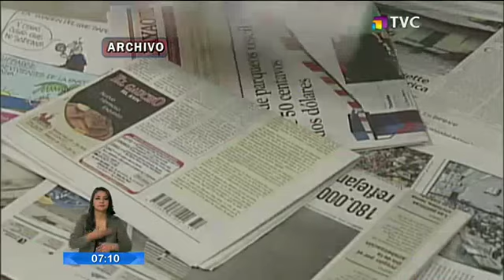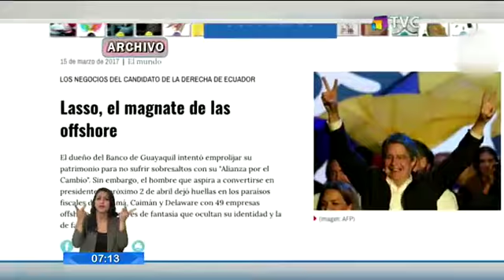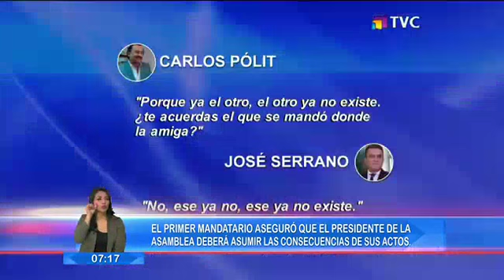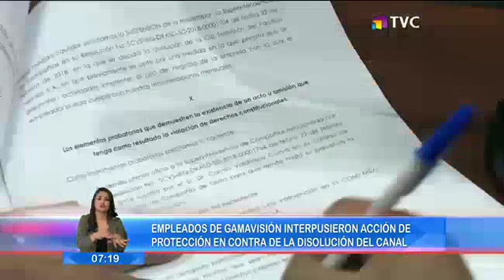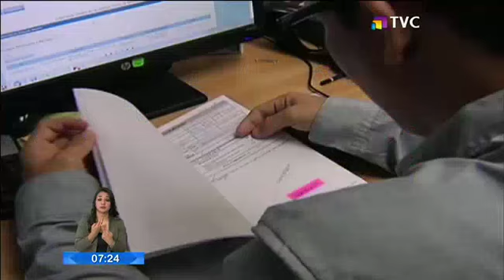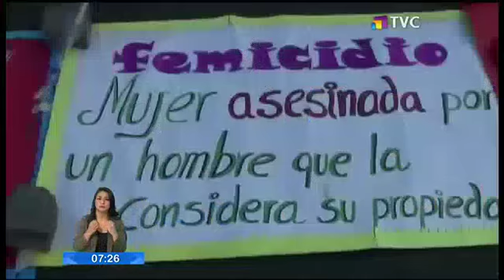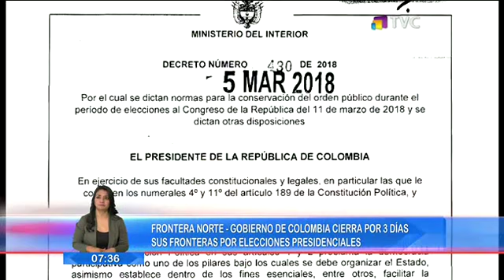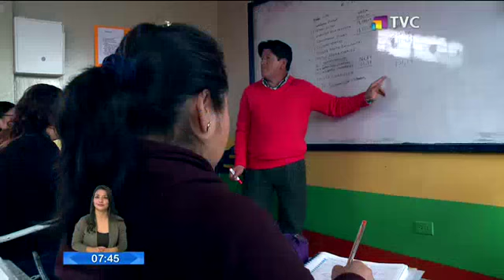El Comercio TV Primera Edición: Programa del 08 de Marzo de 2018